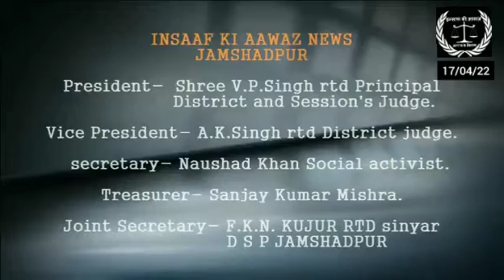दिल्ली के जहांगीरपुरी छावनी में फायंरिंग करने वााले अंसार-असलम गिरफ्तार।